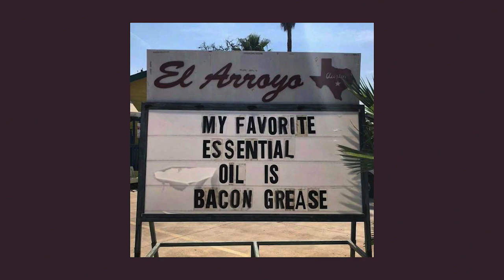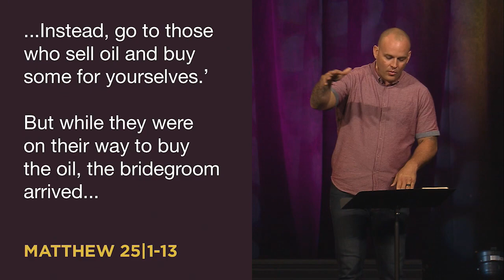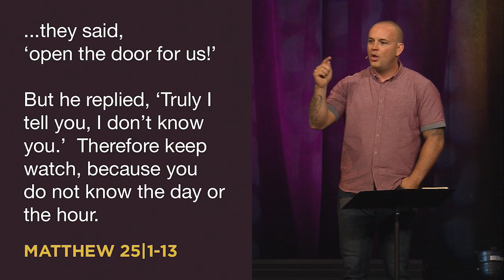Essential Oils - "Matthew 25" - 8/19/2018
Ancient Oils of the Bible